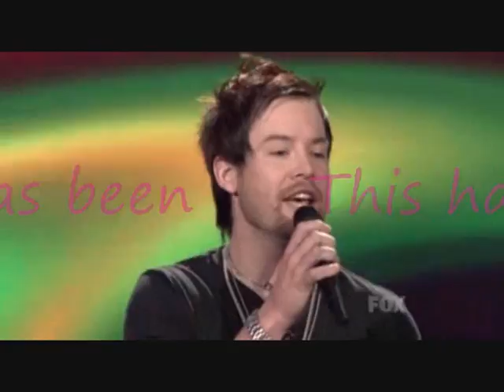David cook tribite i am what i am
iam what i am by the jonas brothers